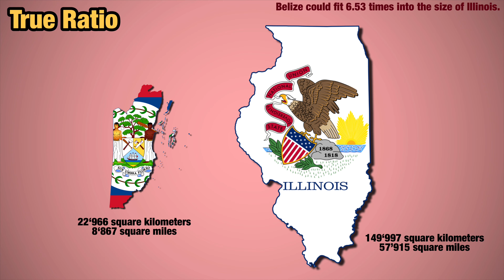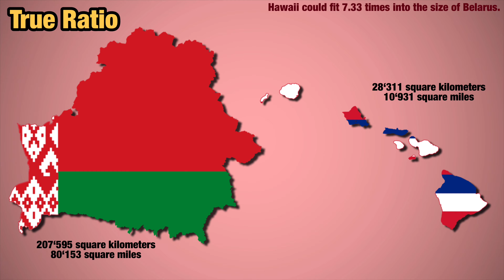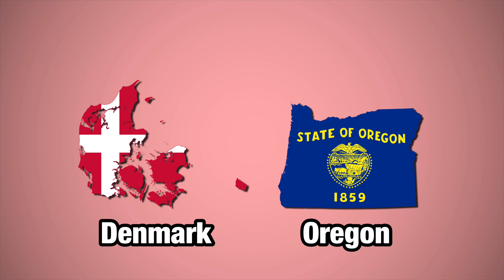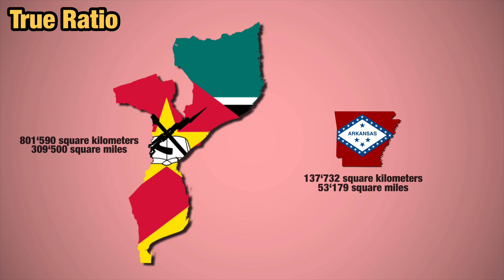Countries vs. US States Size Comparison 10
Size Comparisons of US States and random countries all over the world. Enjoy!